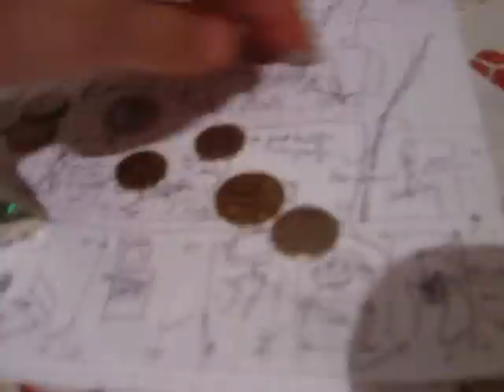Dule Film Zezancija :) amaterski film ;)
Just my half day project movie :)